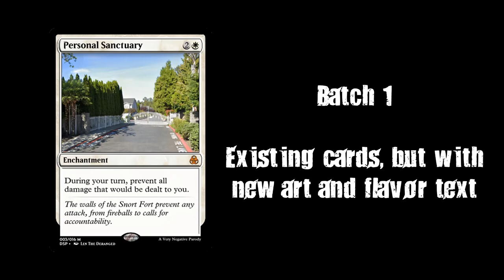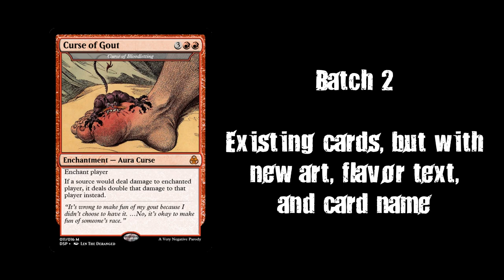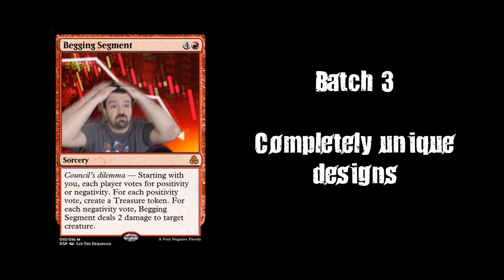DarkSydePhil MTG Secret Lair Cards + A BIG POSITIVE REVEAL!